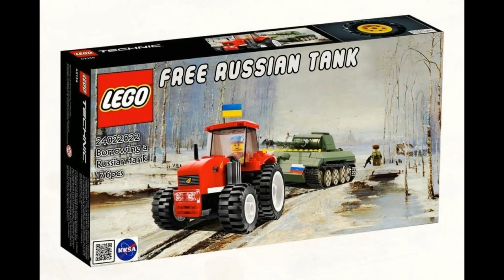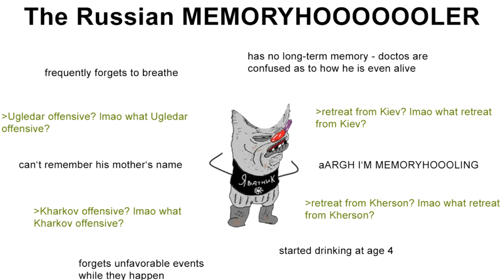Updates- Ukraine Overnight Aug 15-16th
August 15th, 2023 Up Too Late.

00:00 Day 538-539.
00:12 Big Picture.
00:26 Dnieper Line.
00:45 Zaporizhzhia Front.
01:10 East Front Donetsk.
01:26 Bakhmut Area.
01:45 Oskil Border Front.
02:09 Northern Border.
02:20 Black Sea
02:32 Ukraine World Related.